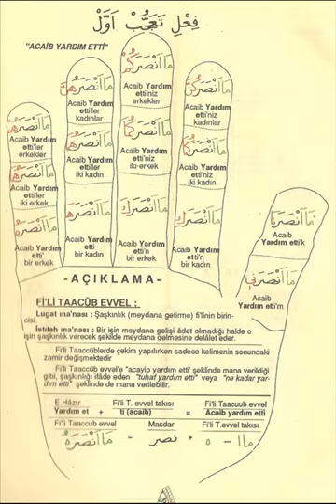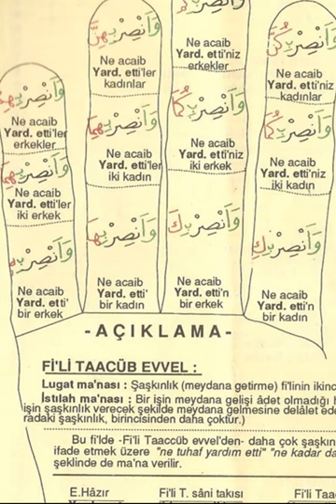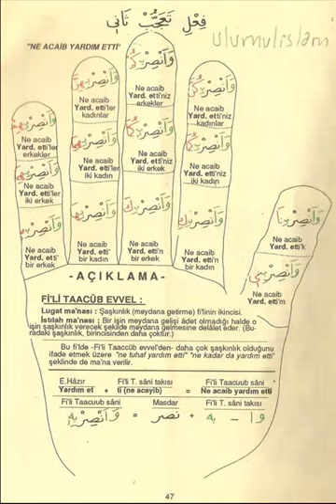Emsile (Arap diline giriş) |ders- 13